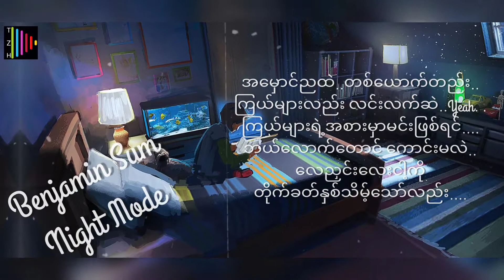NIGHT MODE/BENJAMIN SUM